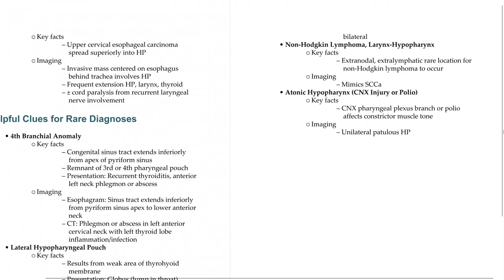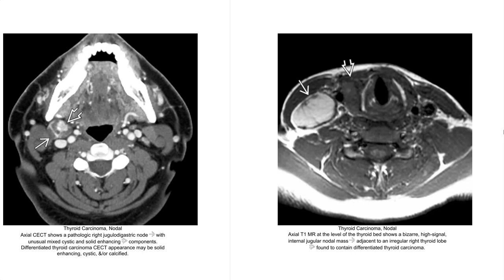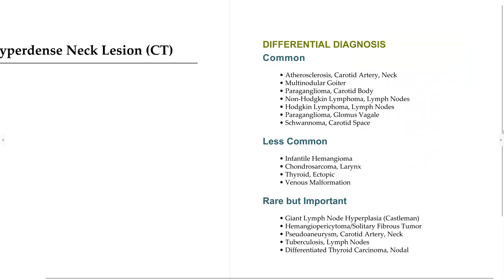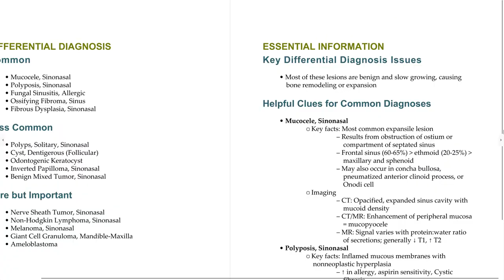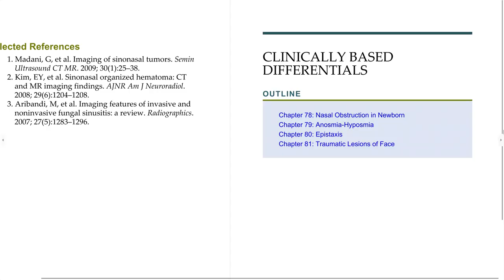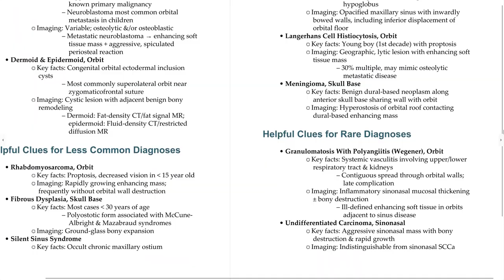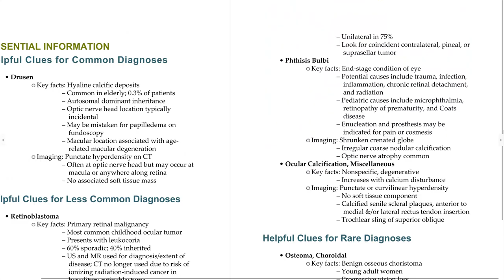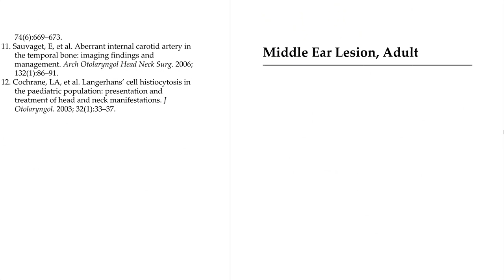HEAD AND NECK EXPERT DDX